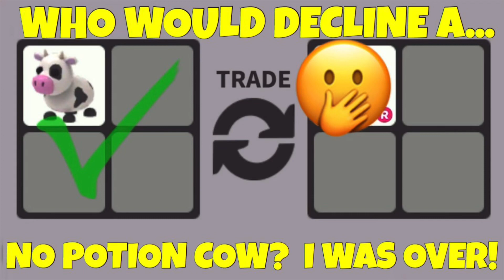Who Would Decline A No Potion Cow? I Was Totally OVER In Adopt Me!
Who would decline a no potion cow in rich adopt me server?  I was totally over!  Why did he declined the trade?  Should I do this trade?  Is this a win, fair or lose?  Let me know your thoughts?

Listen ad-free with YouTube Premium
Song
Rubik
Artist
Distrion, Electro-Light